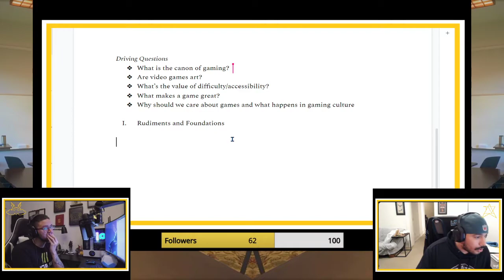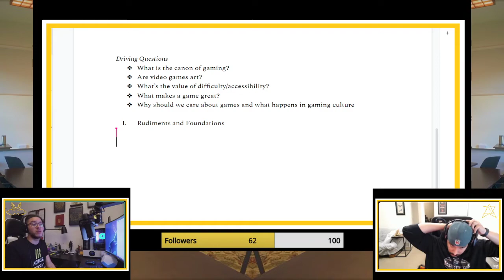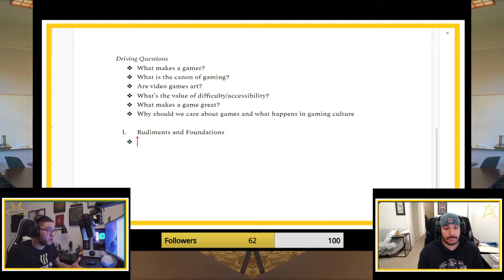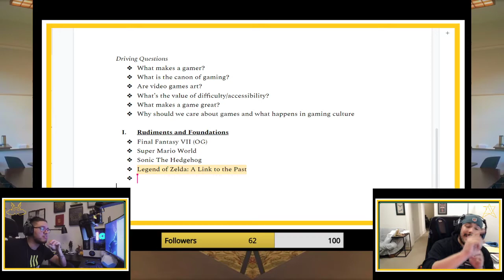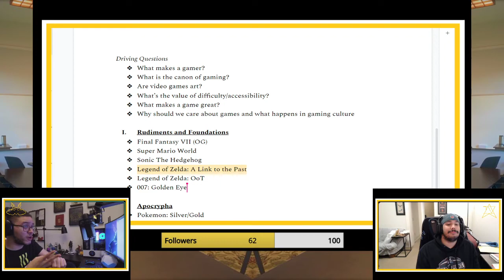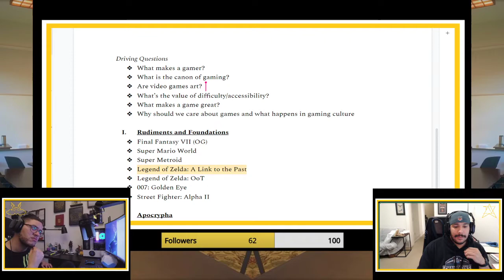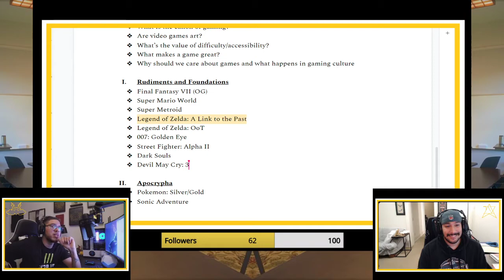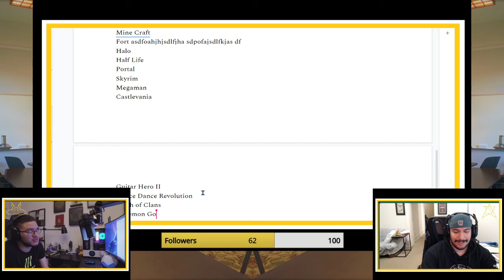Making the "Video Game" syllabus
For a while now, we've been wondering what it would look like to teach a class about video games. Not necessarily academically, but to appreciate them for the art they are. We decided to work on the syllabus live to let chat collaborate and, well, it got weird.